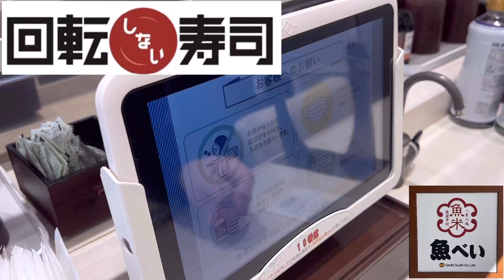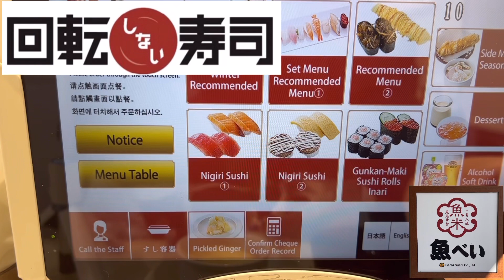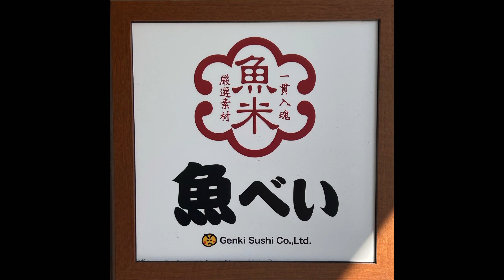chawanmushi在48秒内滑到你面前真是神技！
魚べい の爆速#オーダーシステム 味噌汁と 茶碗蒸し が48秒で目の前に滑り込む神技だ！

あらかじめ言っておく。私はうおべいのファンだ！だが、ステマでも無く、身内がうお米で働いているわけでも無い。ファンになったのには、ちゃんとした理由があるのだ。うお米、ラブの理由は10個ほどあり、ここを何とかして欲しい、ここが改善されたら週に一回は通うというリクエストは2点ほどある。
今日はまず、ファーストオーダーが爆速で目の前に滑り込んでくる話だ。
タッチパネルから、味噌汁と茶碗蒸しをオーダーした！わたし的には、この二品が3分以内に、目の前に届けば、かなり、好感度は高い。時間潰しに、寿司ルーレットを回してみたら、ハズレを引いて、しまって、ショックを受けて、少し落ち込んだ。普通はここから先は5倍速ぐらいで、動画をぶっ飛ばす、またはカットして、間延びを避けるところだが、この動画は等倍速。つまり1倍速ともいう。なにも加工していない。
この時間を使って、お茶やお箸を用意したり、賢者の食卓を飲んだりして、寿司のオーダーも考え始めるのだ。
今回は、お味噌汁と茶碗むしのタイムトライアルであるが、私の予想を遥かにうわまわる、良いタイム、なんと48秒をマークした。はい、そろそろ来ますよ。運んでくるのは、フェラーリか、新幹線か！おーおー！、おーおー！シュルシュルと来ました。さすがフェラーリみたいなやつ、はやっ！車体の色は黒いけどね。1分以内はさすがに爆速と言って良いでしょう！

この茶碗蒸しが、スができてしまっていたり、干からびたりしていないのだ。お味噌汁も煮詰まっていたりしない。うお米のフルオーダーシステムは、おそらく、オーダー時刻と、到着時刻をタイムスタンプ付きで、データベース化しているはずだ。1分以内といった目標設定をおこなって、その結果追跡をしていないと、この48秒は自然に出るレコードでは無い。もしも、これが味噌汁や茶碗蒸しだけでなく、ファーストオーダーは1分以内を目指す、だったとしたら、抜群のセンスである。高級寿司店でも、二品ぐらいを、まずは口に入れさせる。腹ペコのお客はクレーマーと紙一重だから、まずは、そのリスクは回避しておくのだ。

 让我提前告诉你。 我是友贝粉！ 但是，它不是 Stema，也不像我的亲戚在 Uokome 工作。 我成为粉丝是有充分理由的。 我喜欢大米的原因大约有 10 个，我希望你为此做点什么。
 今天的故事从第一秩序以爆炸性的速度滑到我们面前开始。
 我从触摸屏点了味噌汤和茶碗蒸！ 对我来说，如果这两个物品在3分钟内到达我的面前，好感度是相当高的。 为了打发时间，我试着转动寿司轮盘，但我感到震惊和沮丧。 通常，从这里开始，视频大约是 5 倍速，为了避免延迟，视频会被跳过或剪切，但这个视频是 1 倍速。 换句话说，它也被称为 1x 速度。 没有任何处理。
 趁着这段时间备茶备筷，喝了贤者的饭桌，开始想着点寿司。
 这次是味噌汤和茶碗蒸的计时赛，但远远超出了我的预期，达到了48秒的好成绩。 是的，我很快就会到那里。 是法拉利还是新干线？ 哦！  ， 哦！ 我是匆匆赶来的。 不愧是法拉利大佬，哈哈！ 车身颜色为黑色。 可以说是1分钟以内的爆发速度！

 这蒸蛋羹不干不干。 味噌汤没有煮沸。 完整的玉米饭订购系统应该有一个带有时间戳的订购时间和到达时间的数据库。 如果你不设定一个目标，比如在一分钟之内，并跟踪结果，这 48 秒就不是自然记录。 如果这不仅是味噌汤和茶碗蒸，而且还以1分钟以内的第一道菜为目标，那将是一种出色的感觉。 即使是高级寿司店，我也会让你先放两样左右的东西到嘴里。 饥肠辘辘的顾客很容易受到投诉，所以首先要避免这种风险。

Uobei ,explosive speed order system miso soup and chawanmushi in 48 seconds!

 Let me tell you in advance.  I'm a Uobei fan!  However, it's not a Stema, and it's not like my relatives work at Uobei .  I became a fan for good reason.  There are about 10 reasons why I love Uobei and I want you to do something about this.
 Today's story begins with the First Order slipping in front of us at explosive speed.
 I ordered miso soup and chawanmushi from the touch panel!  For me, if these two items arrive in front of me within 3 minutes, the favorable impression is quite high.  To pass the time, I tried spinning the sushi roulette, but I was shocked and depressed.  Normally, from here onwards, the video is about 5x speed, and the video is skipped or cut to avoid delays, but this video is 1x speed.  In other words, it is also called 1x speed.  nothing has been processed.
 Use this time to prepare tea and chopsticks, drink the sage's dining table, and start thinking about ordering sushi.
 This time, it was a time trial of miso soup and chawanmushi, but it far surpassed my expectations, marking a good time of 48 seconds.  Yes, I will be there soon.  Will it be a Ferrari or a Shinkansen?  Oh!  , Oh!  I came with a rush.  As expected of a Ferrari-like guy, haha!  The color of the car body is black.  It can be said that it is explosive speed within 1 minute!

 This steamed egg custard is not dried up or dried up.  Miso soup is not boiled down.  The full order system for corned rice should probably have a database of the order time and arrival time with time stamps.  If you don't set a goal such as within one minute and track the results, this 48 seconds is not a natural record.  If this is not only miso soup and chawanmushi, but also aiming for the first order within 1 minute, it is an outstanding sense.  Even at a high-end sushi restaurant, I'll let you put about two items in your mouth first.  Hungry customers are on a fine line with complaints, so avoid that risk first.